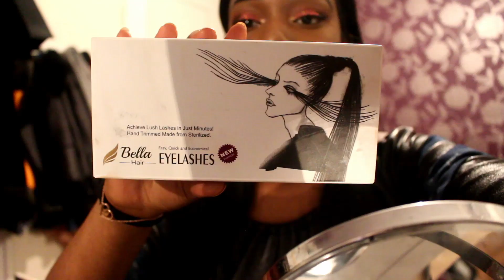Night Out Glitter Eyeshadow Tutorial |iiam_keturah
Hi there,

Girls, this  Glitter Sexy Night out Eyeshadow look, This Look will make you Slay  Honey! :)

Makeup Details:

MAC Foundation in NC50

Baby Power And Banana Power  to set under the eyes (Baking)

eBay